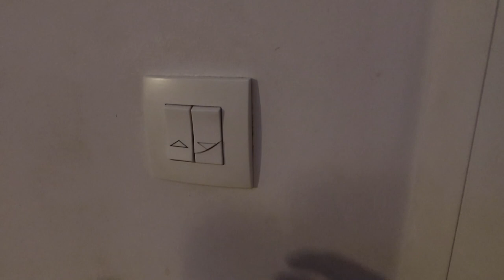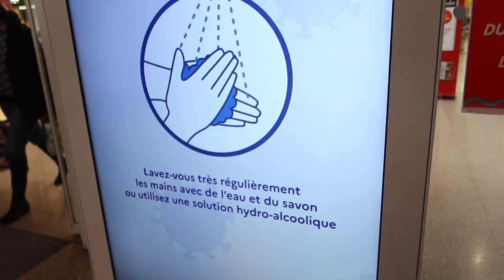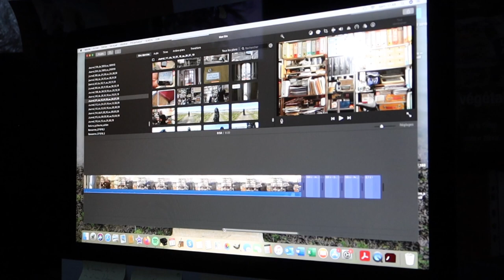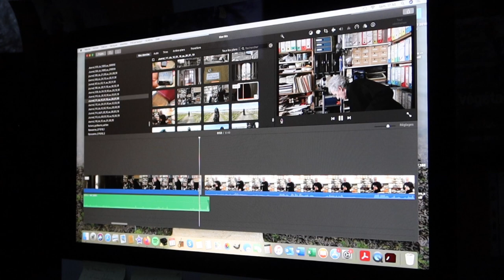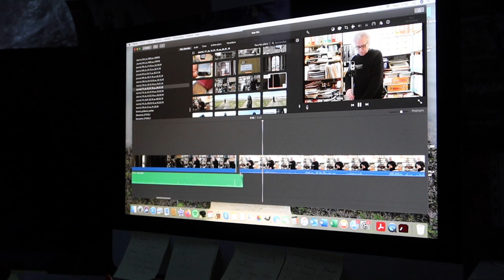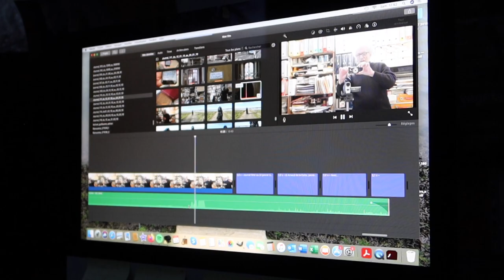Journal filmé 378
Avec : Pierric Bailly, Noémie de la Cotte, Gérard Courant
Montage du Journal filmé 210 du 24 janvier 2019